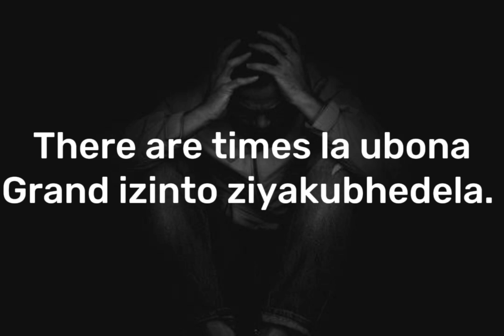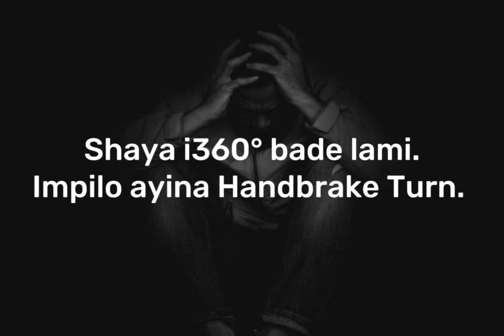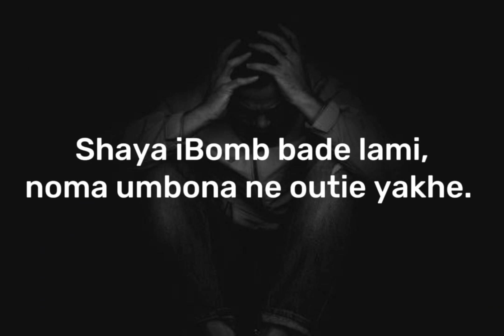FSL 06. Sfilikwane - Ungabi Weak (Prod. By Fulskillakilla) (Official Lyrics Video)